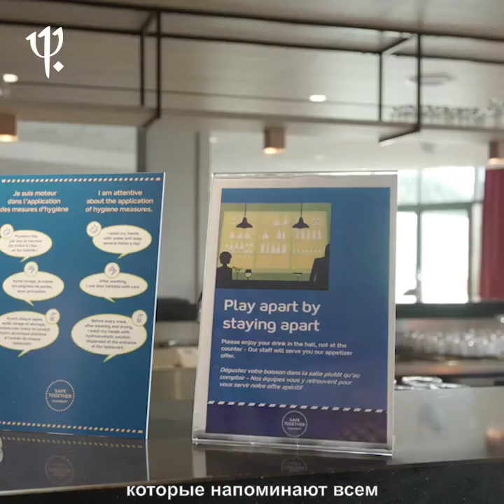CLUBMED FRENCH ARCS PANORAMA SUB